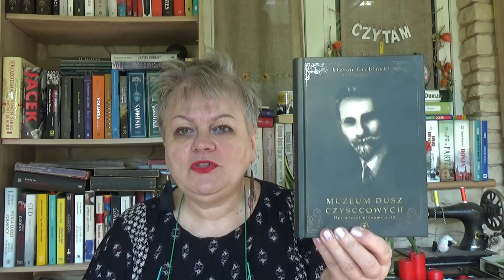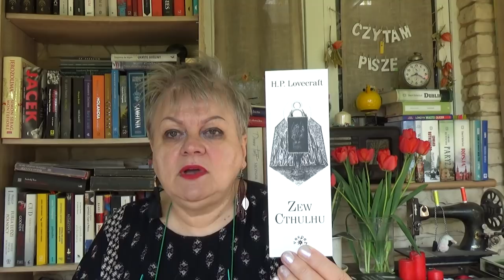"Zew Cthulhu" H.P.Lovecraft.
Przedstawiam zbiór opowiadań H.P.Lovecrafta "Zew Ctulhu".